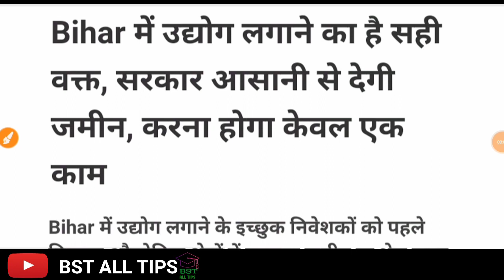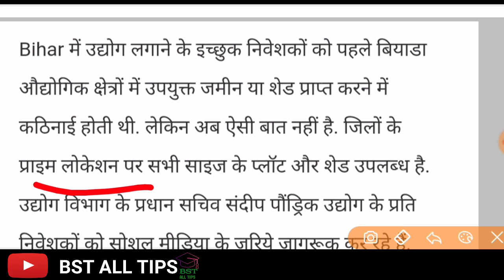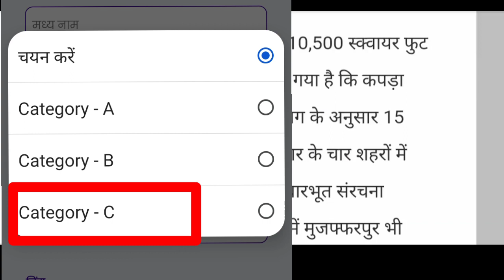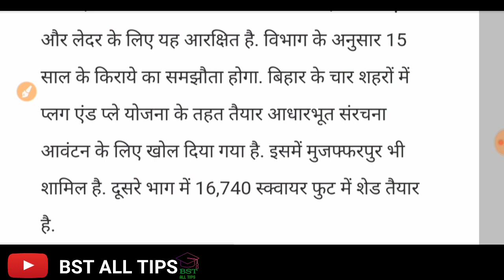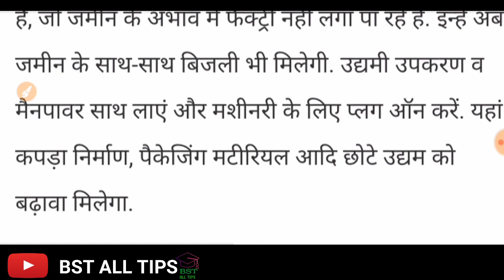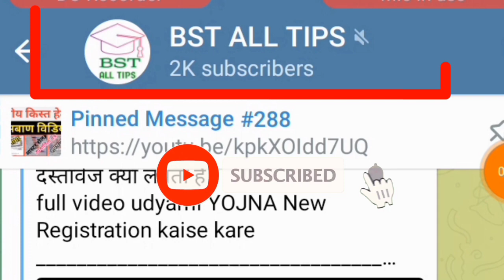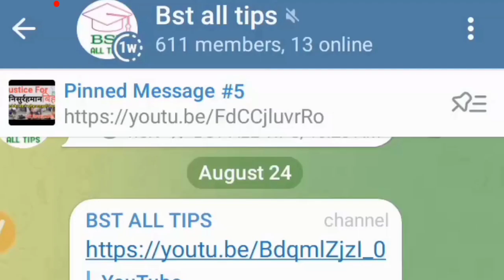उद्यमी योजना कैटेगरी A, B, C को जानिए।। A,B,C में से किस में लोग ज्यादा फॉर्म भर रहें हैं।।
संदीप पौंड्रिक सर ने ट्विट किया और कहा कि उद्योग लगाने का एक सुनहरा अवसर।। ये काम करें उद्योग लगाए।

Hey Guys
plug and play shed Allotment
Register/ login

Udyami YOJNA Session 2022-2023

आवश्यक दस्तावेज हमें भेजें
Document Required for Cm Udyami YOJNA Bihar
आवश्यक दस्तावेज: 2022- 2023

2. Mobile Number link With Aadhar Card
3. Photo (Passport Size Colour ) (upload होगा) 120 Kb
4. Signature(upload होगा) 120 Kb
5. Bank Account Saving/Current Account
6. Bank Opening Date Chahiye
7. जाति प्रमाण पत्र ( महिला के मामले में पिता के नाम से बना हुआ हो) (upload होगा) 120 Kb
8. बिहार का निवास प्रमाण पत्र (आवासीय प्रमाण पत्र अनिवार्य) (upload होगा) 120 Kb
9. मैट्रिक का मार्कशीट ( जन्म तिथि दिया हो) (upload होगा) 120 Kb
10. इंटर या आईटीआई, डिप्लोमा, पॉलीटेक्निक समक्ष प्रमाण पत्र अनिवार्य (upload होगा) 120 Kb
11. उच्चतम कोई क्वालिफिकेशन देना चाहे तो दे सकतें हैं (upload होगा) 120 Kb
Form Ka Charge Phone Pay/Google Pay
Pe Send kar sakte hai
Aur Screen Shot WhatsApp pe Bhejna na Bhule

WhatsApp only: 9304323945( Call 🤙 करना मना हैं) please es number PE call nhi kare
jo bhi query ho aap message ya WhatsApp Messenger ka use kare
Phone Pay/Google Pay Number/WhatsApp
Hari Narayan Paswan
Join telegram channel "BST ALL TIPS "

उद्यमी योजना का आवेदन ऑनलाइन कैसे करें
महिला किस कैटेगरी में आवेदन करे
पुरुष किस कैटेगरी में आवेदन करें
विडियो पुरुष किस  कैटेगरी का चयन करें

Our Latest Video for udyami yojana
1. Status check kaise Kare udyami YOJNA

1). Udyami YOJNA ka selection Lottery System Se kiya jayega

2). लॉटरी सिस्टम क्या हैं? लॉटरी सिस्टम से उद्यमी योजना का चयन कैसे होता हैं👉

3). Sandeep Paundrik sir ka Uncut video

4. Bihar Udyami YOJNA 48 project list

5. Udyami YOJNA Related Questions and answers Reply By Sandeep Paundrik sir

6. Udyami YOJNA Document list

7. Udyami YOJNA new apply 1 December to 31 December 2022
 GST Nhi Lagega

udyani Yojana new update
Udyani Yojana 2022
online apply
Bihar Udyami Yojana 2022 online 2022 udyami Yojana new update
CM udyami Yojana
 Bihar new update
mukhymantri udyami Yojana 2022
Bihar Udyami Yojana
Udyani Yojana online kaise kare
mukhymantri
udymi Yojana
mukhymantri udyami
 mukhymantri Udyami Yojana online kaise udiyami Yojana online kaise karen mukhymantri udymi Yojana
Udyami Yojana apply online 2022
 Bihar startup policy
 Bihar Udyami Yojana 2022
 Bihar Udyami Yojana kya Karen
 Bihar Udyami Yojana kya hai
 CM SC ST udyami Yojana Bihar 6
 GST bil kaise banaen
 mahila udymi Yojana Bihar online mukhymantri udyami Yojana Bihar mukhymantri udyani Yojana 2022
  SC ST udyami Yojana Bihar 2022
 Udyami Yojana
 udymi Yojana
 udymi Yojana mukhymantri Yojana mein kya kya document lagta hai
Udyami Yojana registration kaise karen Yojana Bihar sarkar 2022
उद्यमी बिहार सरकार
Bihar startup policy 2022
  mukhymantri Yojana new update
CM udyami Yojana Bihar new update udyami Yojana ka status kaise check Karen BST
          tips
  Bihar Udyami Yojana
  Bihar udyani Yojana loan dilane mein madad
 Bihar Udyami Yojana form bharvae
Welcome to BST ALL TIPS 👍🙏